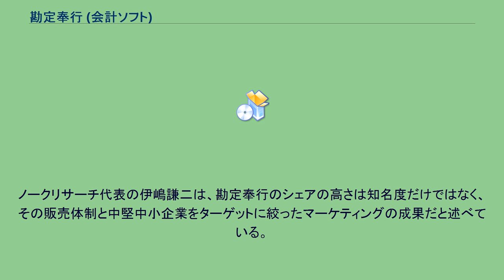勘定奉行 (会計ソフト)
勘定奉行（かんじょうぶぎょう）はオービックビジネスコンサルタント（OBC）から発売されている財務会計処理用のコンピュータソフトウェア（会計ソフトウェア）である。
この製品を中核とする会計、人事、税務申告、販売管理等のソフトウェア群は奉行シリーズと呼ばれる。
スタンドアロンタイプのほか、ネットワーク対応タイプ、カスタマイズ対応可能な新ERPタイプがある。
また、当製品のほか、会計関連の目的別に下記のシリーズが発売されており、一部のグレードを除き、製品間でデータを連動させて処理することが可能である。
例えば、給与計算システムである給与奉行のデータを勘定奉行で使用したり、勘定奉行を使用して作成した貸借対照表、損益計算書等のデータを税務申告ソフトである申告奉行で使用したりすることができる。
本製品は、オービックビジネスコンサルタントの奉行シリーズの中核的な製品で、ニュースキャスター役の千綿舞子と歌舞伎役者の中村京蔵が出演するテレビCMで頻繁に宣伝され、無料体験セミナーやフォーラムが開催されている。
初期にあった勘定奉行「青色申告バージョン」は、OBC子会社であるビズソフト株式会社のツカエル青色申告に移行された。
2005年にノークリサーチが日本国内の中堅中小企業（SMB）を対象に行った調査によると財務会計部門では勘定奉行、販売管理部門では商奉行と蔵奉行、人事給与部門では給与奉行がそれぞれの分野で最大のシェアとなった。
ノークリサーチ代表の伊嶋謙二は、勘定奉行のシェアの高さは知名度だけではなく、その販売体制と中堅中小企業をターゲットに絞ったマーケティングの成果だと述べている。
※2021年10月現在 提供クレジットは「勘定奉行」。
経済・政治討論番組を中心に提供している。
^ 朝夷剛士 (2005年9月7日). “中堅・中小企業向け各業務ソフトの利用シェアが発表−ノークリサーチ調査”. 2008年2月10日閲覧。
^ 伊嶋謙二 (2006年1月6日). “中堅中小企業のITアプリケーション利用実態（3）：財務管理・会計は「勘定奉行」がシェアトップ：ITpro”. 2008年2月10日閲覧。